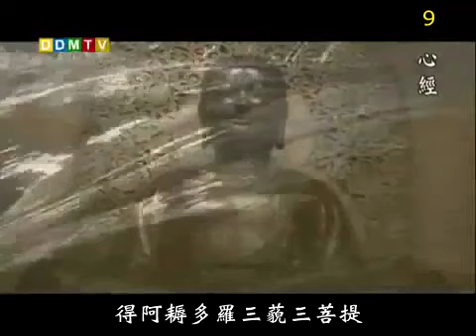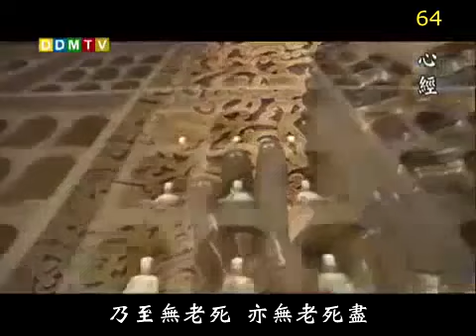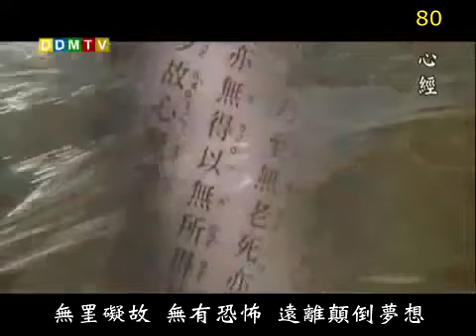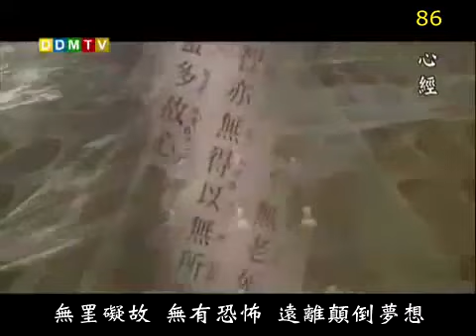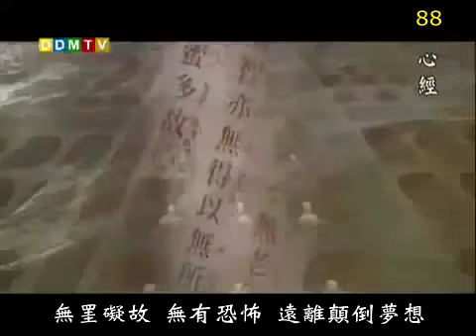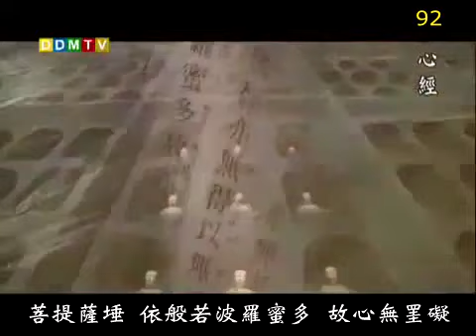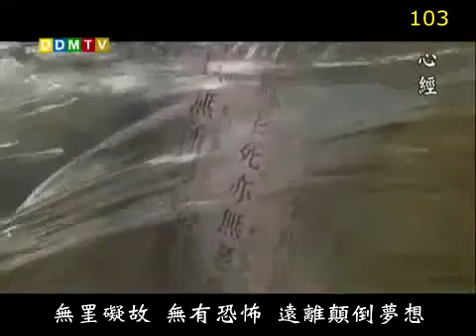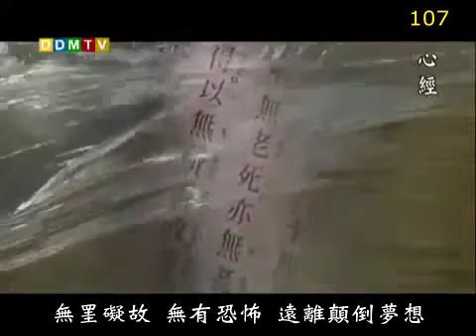心經108遍法鼓山 The Heart Sutra